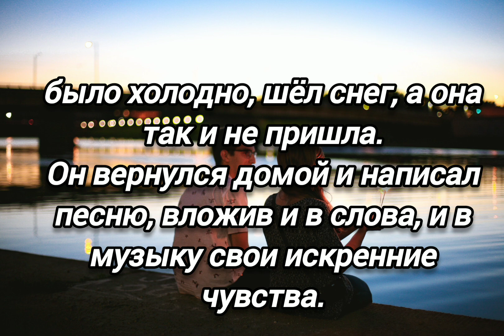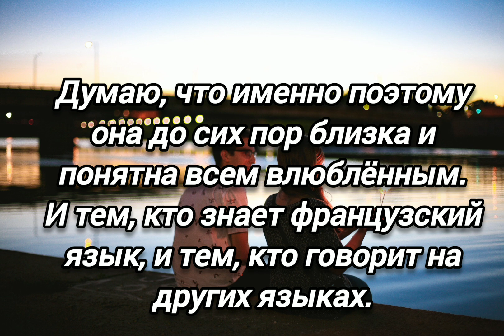Всего несколько слов Татьяна Карелина7